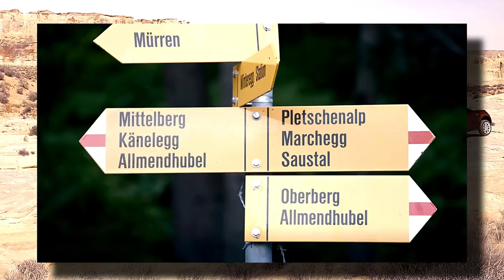Why Land Rovers are the King of SUVs - 110 टन का truck खींच लिया | Off-Roading Stunts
when it comes to having fun in your SUV, Land Rovers are the best at it and in this video you all will see the Best Stunts ever performed by Land Rover SUVs.

the Land Rover SUVs in this compilation are -
Land Rover Range Rover Sport HSE
Land Rover Range Rover Evoque
Land Rover Range Rover Vogue
2020 Land Rover Discovery
Jaguar E-Pace

thanks
carversal